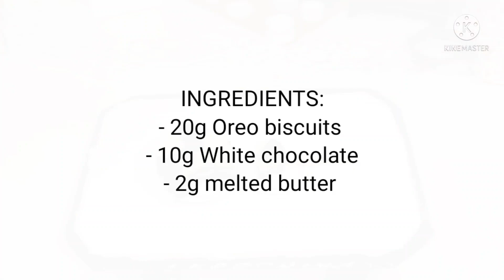No bake Miniature White Chocolate Oreo Cake |Mini Cooking with Bene